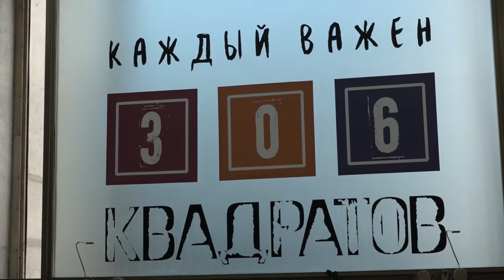Рабочий визит заместителя руководителя Росмолодежи Дамира Фаттахова в Омск